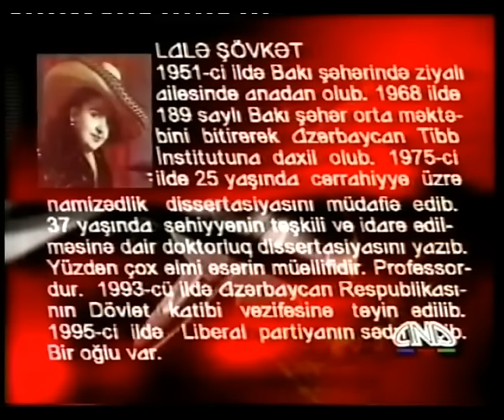Lalə Şövkətin "Açıq Söhbət" verilişində müsahibəsi, ANS TV, 2001-ci il